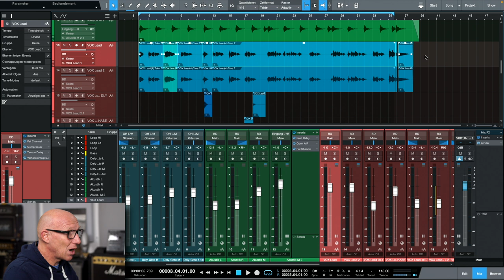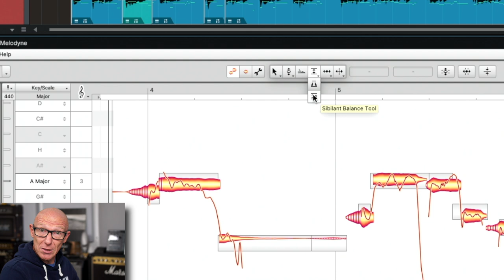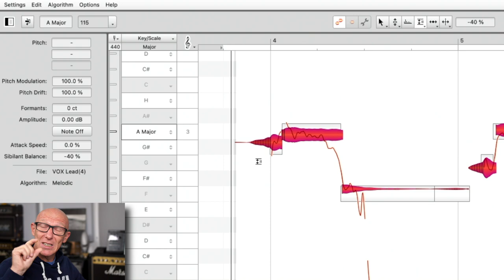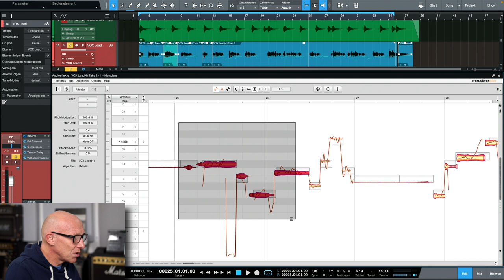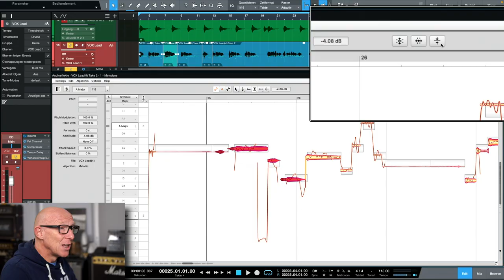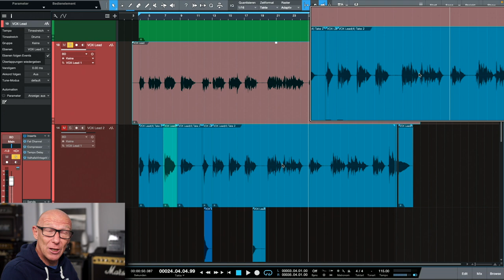Warum macht das nicht jeder für seine VOCALS? | Abmischen Tutorial | Recording-Blog 147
Mixpraxis 147: Wenn Du beim Vocal-Mix - egal ob Rock, Pop, Rap oder sogar Podcasts - Deine Stimm-Aufnahme perfekt vorbereitest, klingt das Endergebnis viel professioneller und Du brauchst weniger De-Esser und Kompressor! Am einfachsten geht diese Vorbereitung mit Melodyne, das unter anderem schon kostenlos in Studio One integriert ist!